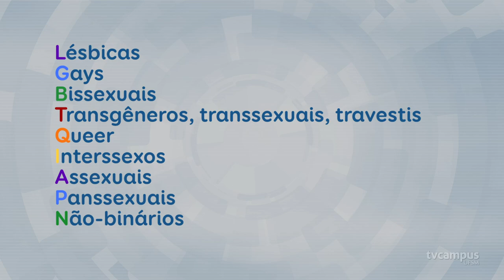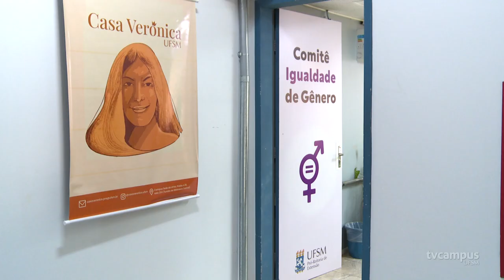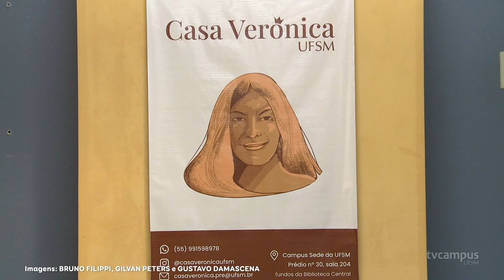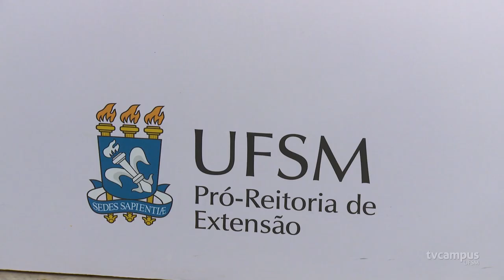Mês do Orgulho LGBTQIAPN+ é celebrado na UFSM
Ações em alusão ao Mês do Orgulho foram realizadas na UFSM, com o objetivo de debater temáticas relacionadas a comunidade LGBTQIAPN+ 🌈

🏳️‍🌈 Mas você sabe por que junho foi o mês escolhido? E como a Universidade vem debatendo esses temas?

📹 Confira na nossa reportagem!